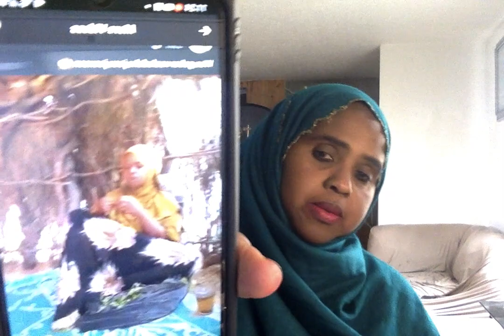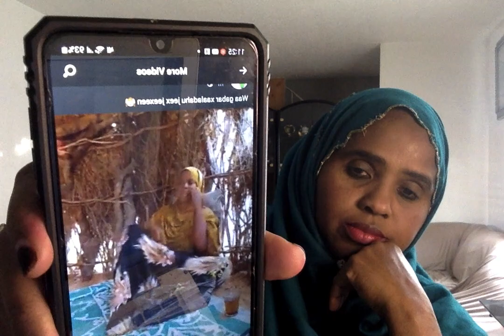RAYAAN BAJAAJ IYO GABADHAANBA SI FUDUD AYEY SHARAF TOODII UGU CIYAAAREEN